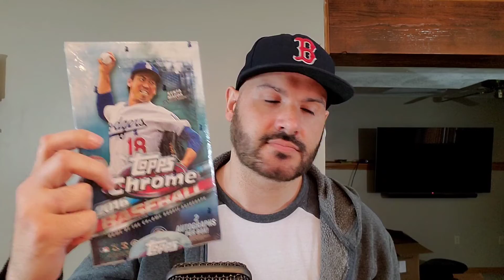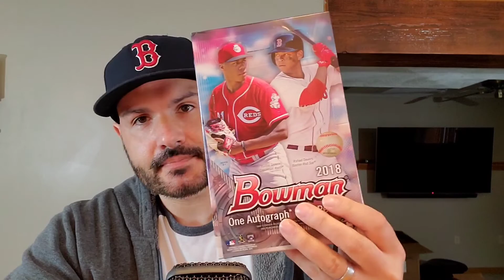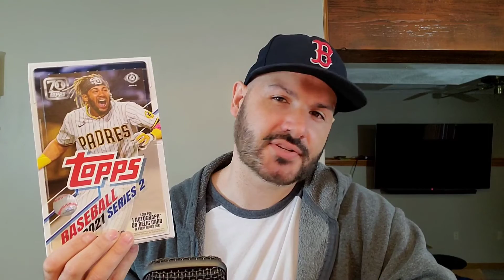RC Explosion Box Volume 30 Lineup + National (NSCC) Plans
Post your hits on Instagram and tag @RC Explosion Box